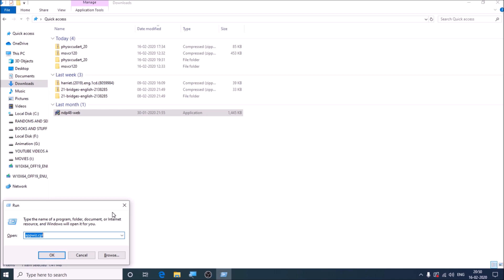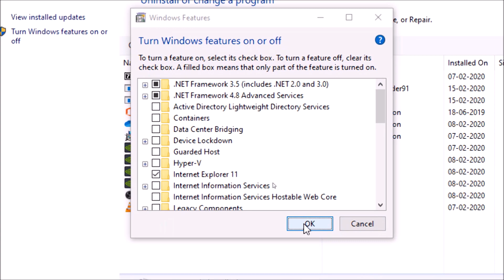how to fix dot net framework is already installed on this computer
your installation will not occur, .net framework is already installed on this computer. Watch this video To fix this error. some times you play the game, and error thrown that certain .net framework version is not installed and when you install it throw this error. we will fix it in this video.